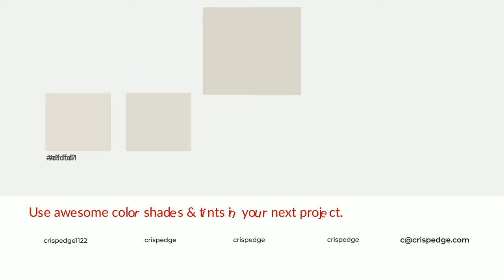Shades & Tints of Athena color dcd7cc A Warm Grey color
Shades of Athena color dcd7cc Warm Shades of Athena color with Grey hue for your project!

Shades
Hex c3bfb5

Tints
Hex dfdbd1

Athena is a warm color, and it emits cozier and active emotion. Warm colors are symbols of warmth, fire, heat, and sunshine. It also evokes joy, passion, love, and even anger emotions. You can see them used in Restaurants and Gyms.